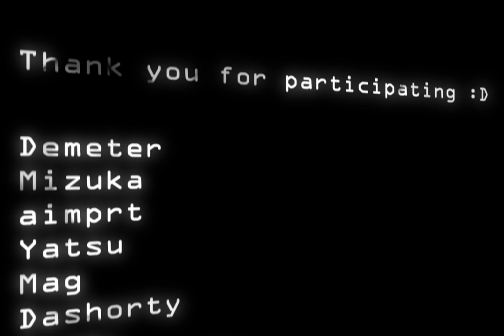Birthday Mep / Collide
its supposed to be posted on 16 but goofy vortex complete the mep late

⪢ac: @etxrnaleclipse
⪢Anime: mix
⪢Part 1: azib
   Part 2: @demeter_dm
   Part 3: @Mizuka_
   Part 4: aimprt_ae on instagram
   Part 5: yatsufa on instagram
   Part 6: mag on instagram? i frogor
   Part 7: Dashort on instagram
   Part 8: _samsgx on instagram
   Part 9: @etxrnaleclipse
   Part 10: Raiko from instagram
   Part 11: @vortexmpfour
   Part 12: @liebe8553

hastag: Amv​ ShortAmv​ nick AmvDaddy​ Aftereffects​ aftereffectsamv​ aftereffectstransition​ aftereffectsshake​ jepang​ japan​ tokyo​ amv​ amvedit​ amv​ aftereffects2020​ luckypatcher​ aamvedit​ svptutorial​ aetutorial​ aeamv​ svpamv​ ​ kinemasteramv​ cutecutproamv​ AlightMotionPreset​ Zerotwoedit​ animeedit​​​​ anime​​​​